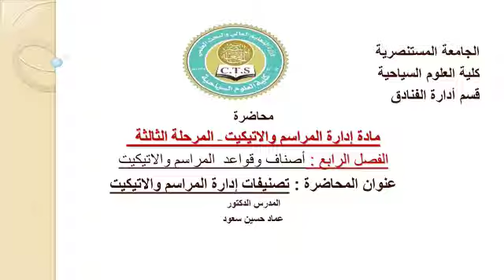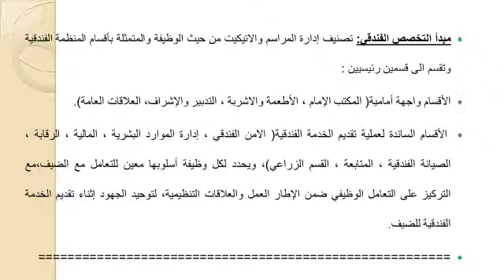محاضرة :د.عماد حسين سعود بعنوان تصنيفات ادارة المراسم والإتيكيت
محاضرة :د.عماد حسين سعود الحسيناوي.
مادة : ادارة المراسم والإتيكيت.
المرحلة: الثالثة.
الدراسة : الصباحية والمسائية.
عنوان المحاضرة: تصنيفات ادارة المراسم والإتيكيت